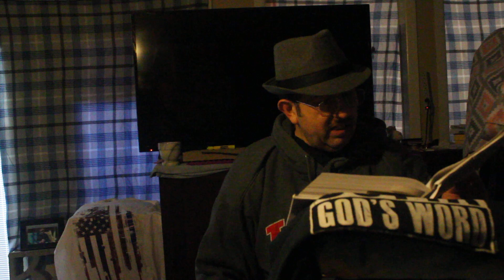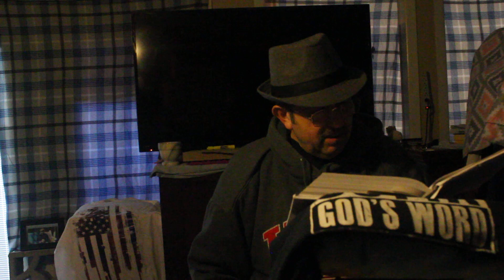Episode 60c Daniel 5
I read the Bible, the concordance notes for that chapter.
Daniel Chapter 5     The Handwriting on the Wall
Belshazzar the king made a great feast to a thousand of his lords, and drank wine before the thousand.

2 Belshazzar, whiles he tasted the wine, commanded to bring the golden and silver vessels which his father Nebuchadnezzar had taken out of the temple which was in Jerusalem; that the king, and his princes, his wives, and his concubines, might drink therein.

3 Then they brought the golden vessels that were taken out of the temple of the house of God which was at Jerusalem; and the king, and his princes, his wives, and his concubines, drank in them.